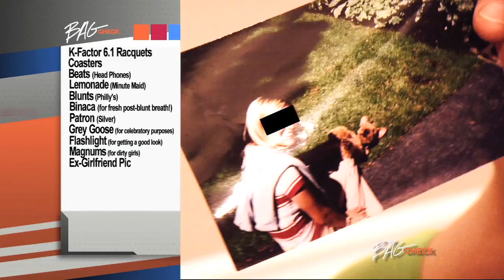Bag Check - Willy B!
TennisChannel.com presents "Bag Check - Willy B." The Chicago-based tennis-pro-turned-gangster-rapper shows off his unique bag!